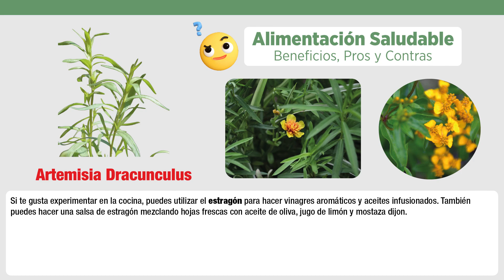💚 ESTRAGÓN | Alimentación Saludable | @Alimentacions | Beneficios, Pros y Contras 📚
👩‍🍳💚 @Alimentacions es un canal enfocado en la alimentación saludable, cuyo objetivo principal es educar e informar de manera concisa y precisa acerca de cada alimento que se presenta en su contenido. 🍎🥑🥦 Con una perspectiva clara y objetiva, el canal ofrece información detallada sobre los beneficios, pros, contras y precauciones que se deben tener en cuenta en relación a cada tipo de alimento. 📚